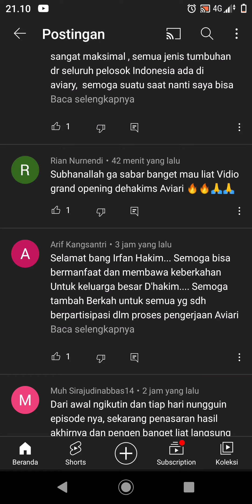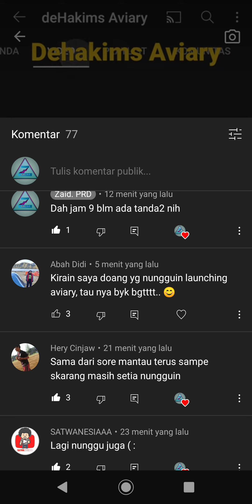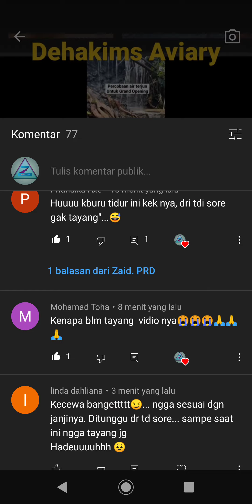Dehakims Aviary Jadi Grand Opening? Sudah jam 9 Belum Tayang juga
Dehakims Aviary hari akan grand Opening, tapi belum tau jam berapa, biasanya sih jam 6.30,

Ayo komen guys, lagi pada nunggu juga gak?